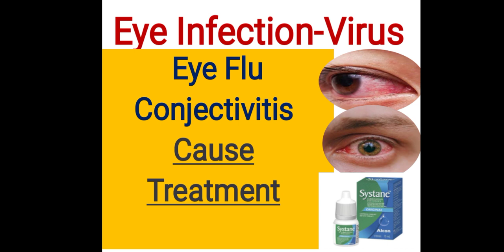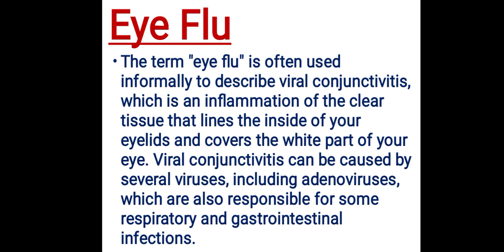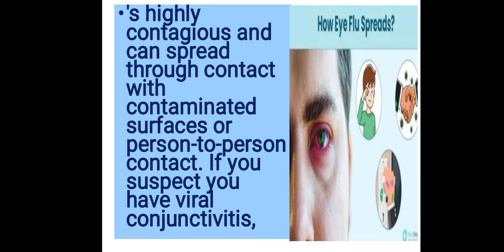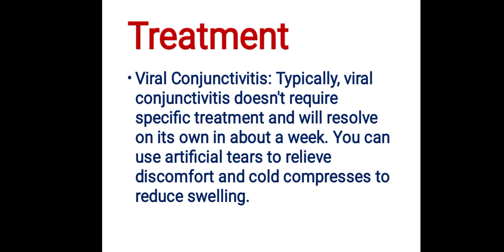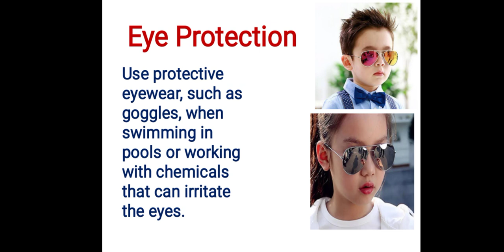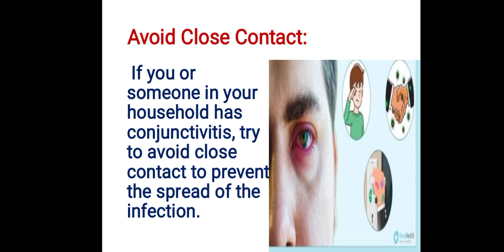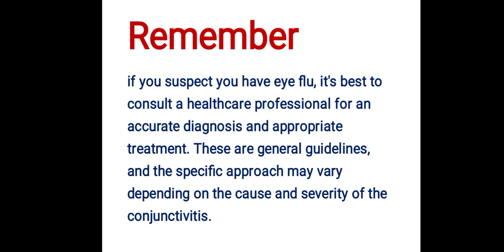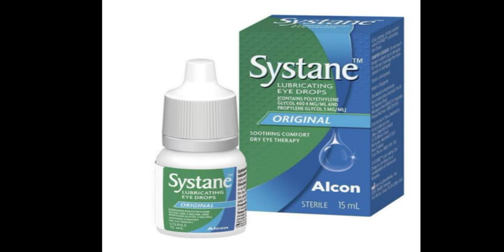Eye Infection (Epidemic viral conjectivitis) causes & treatment at home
Eye infection.   information
information to reduse eye infection at home

it is just eye flu

it is epidemic viral infection

in this vidio prevention is disscused in very detail